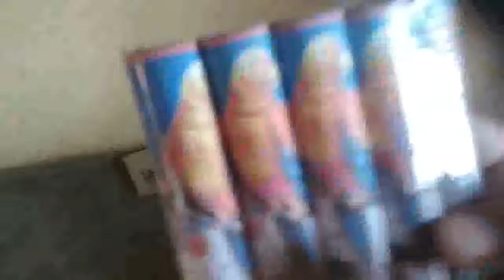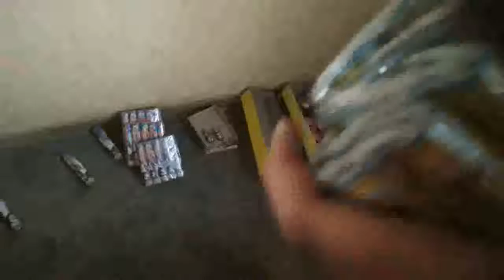new cracker stash 2021